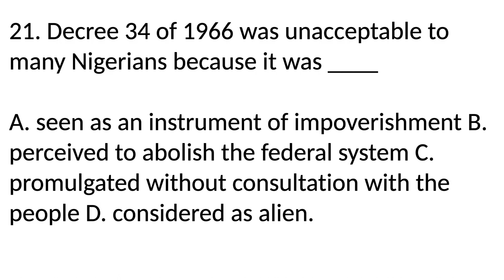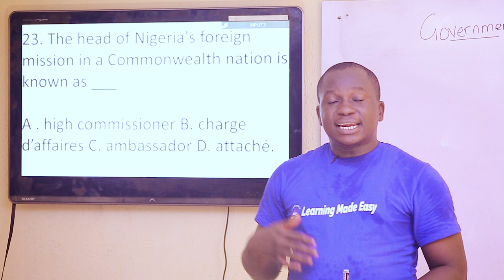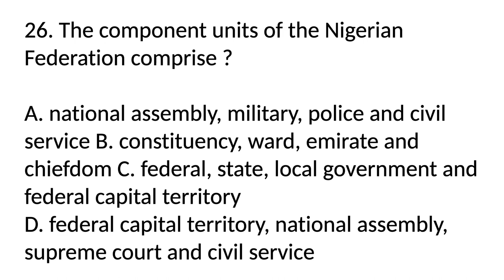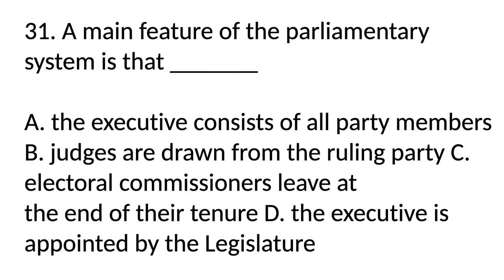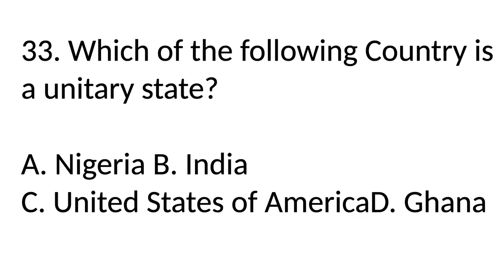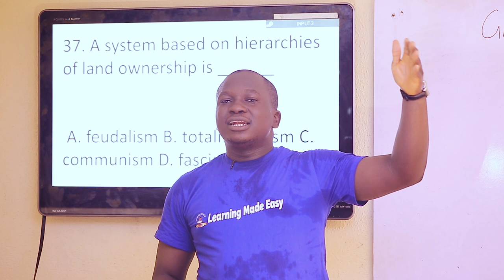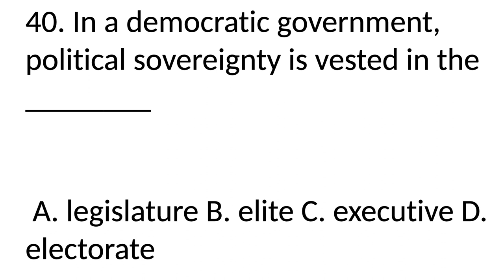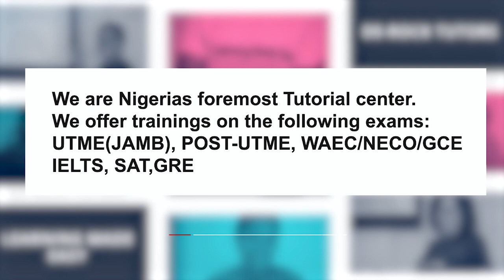JAMB & POST UTME GOVERNMENT CBT PAST QUESTIONS | HOW TO SCORE 300 AND ABOVE IN UTME (PART 2)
Hello Students,
In this video, we carefully explained topics and common questions in the jamb examinations. Sit back, relax and enjoy. Ensure you take down notes as well.